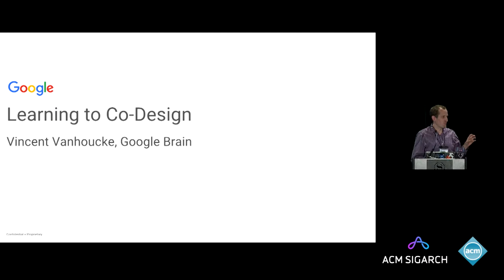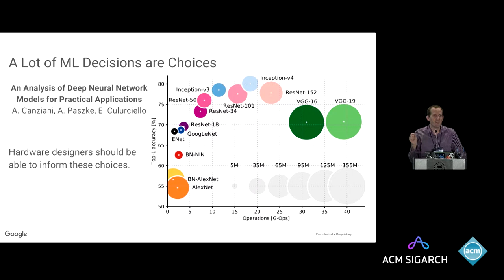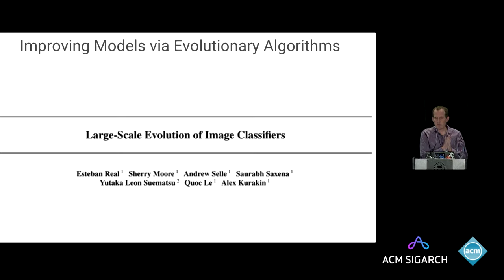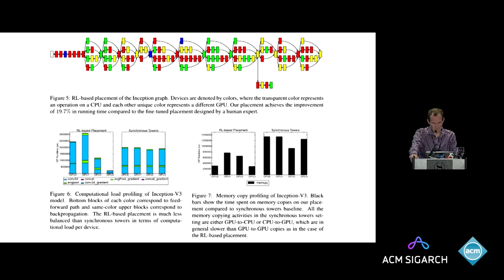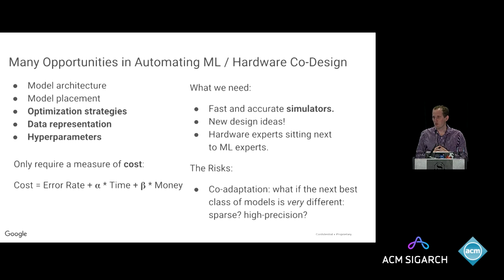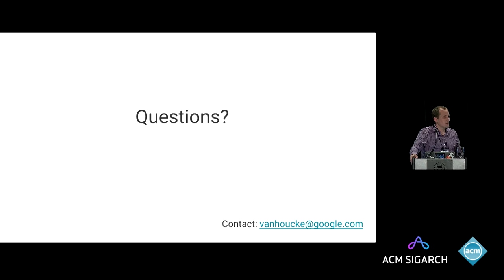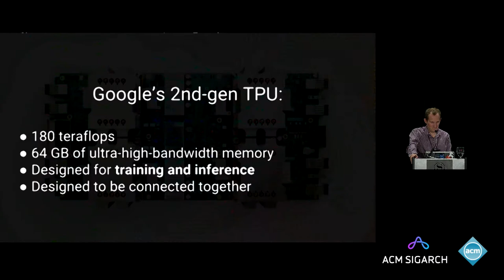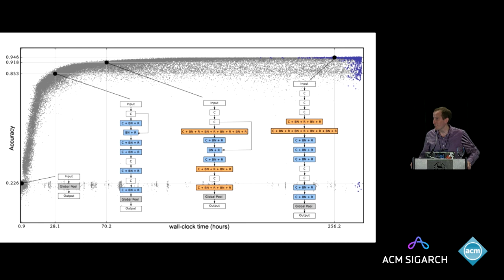Vincent Vanhoucke - Learning to Co-Design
Vincent Vanhoucke, Principal Scientist and Tech Lead in Google Brain, spoke at the ACM SIGARCH Workshop on Trends in Machine-Learning held on June 25th, 2017, in Toronto, as part of the ISCA 2017 Conference.